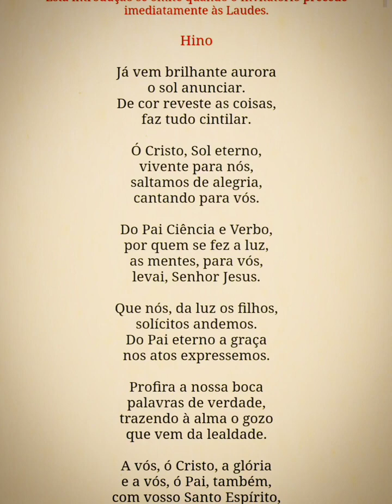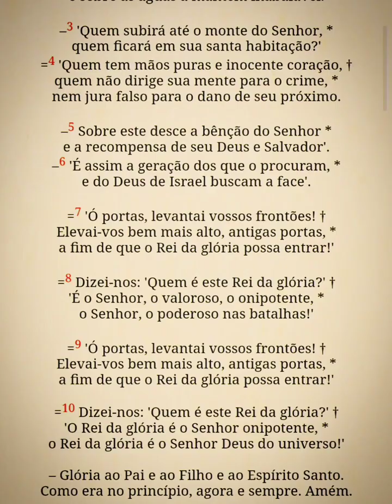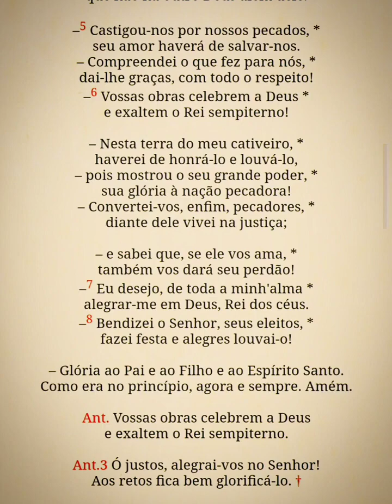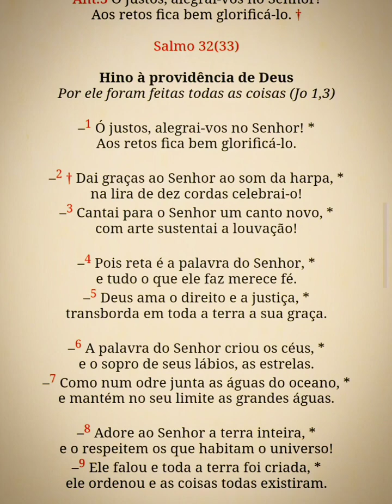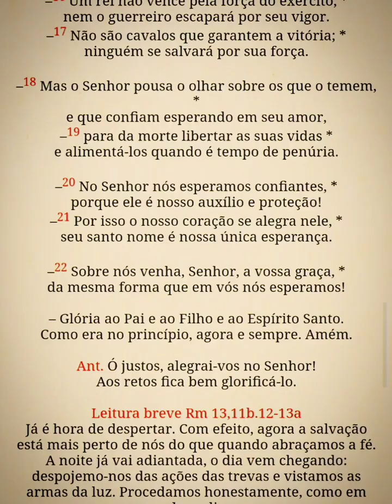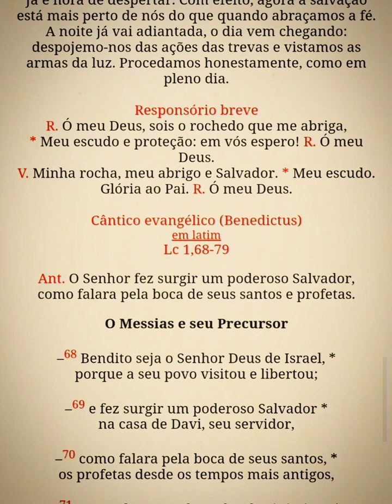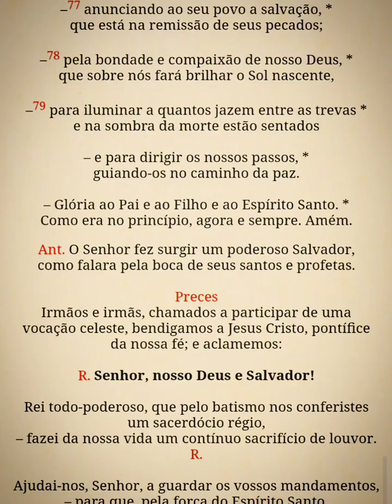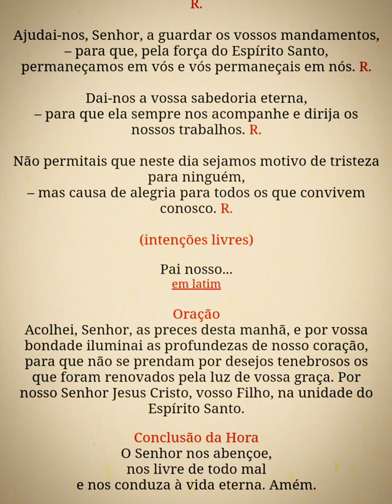Liturgia das Horas - Laudes (1ªss.3ª) 24/09/24